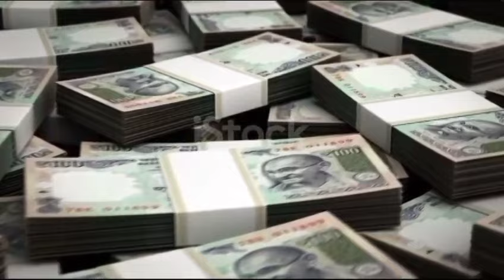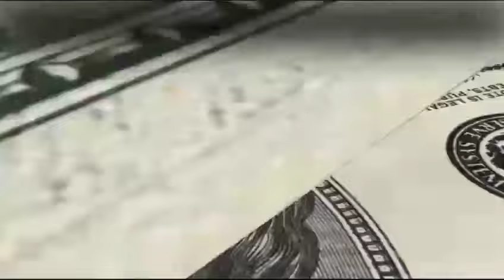The Rise Of Shahrukh Khan | Biography Of Shahrukh Khan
Shahrukh Khan
Shahrukh Khan Biography
Biography Of Shahrukh Khan
History Of Shahrukh Khan